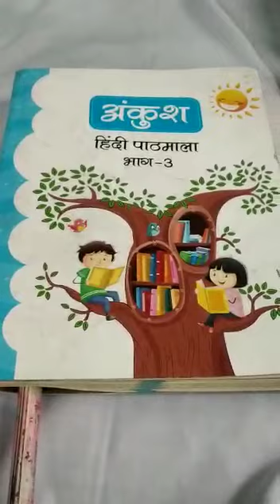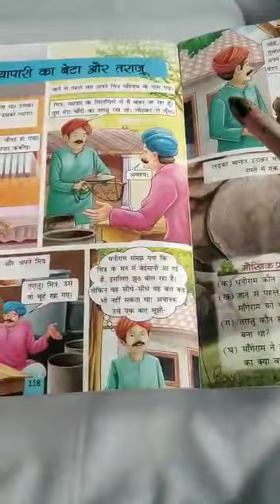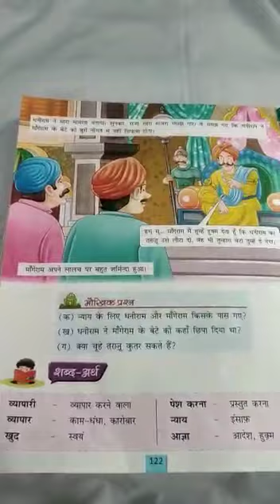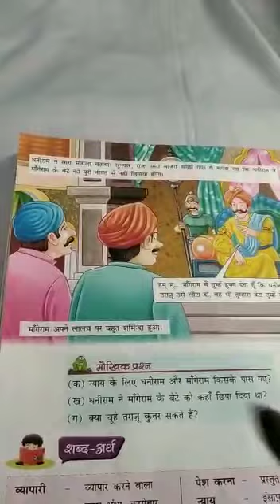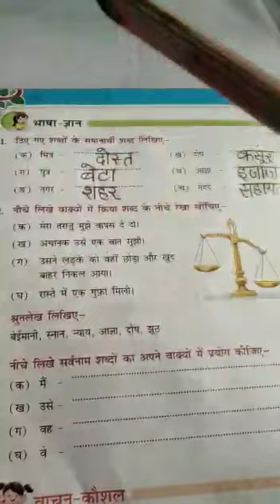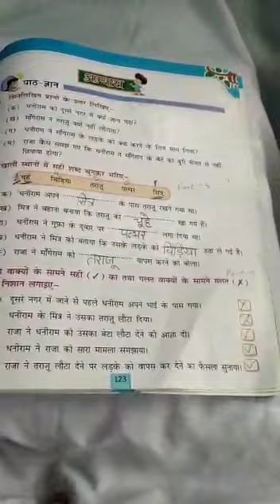Class 3rd Hindi-4 Chapter 16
Teacher Roshan Ara Mam